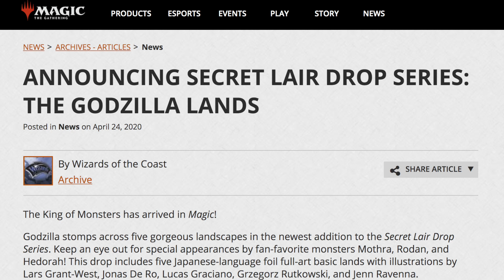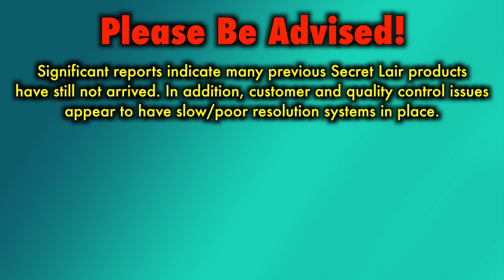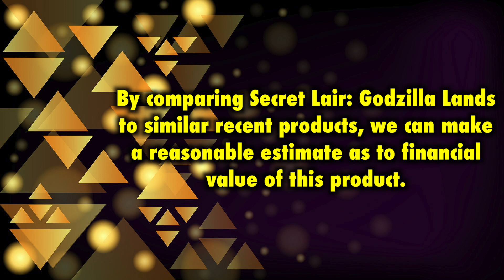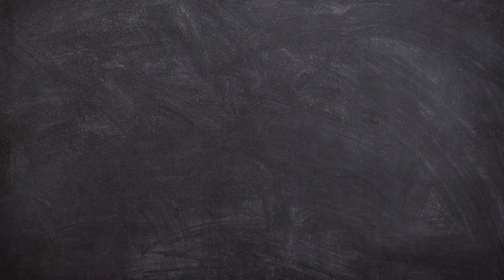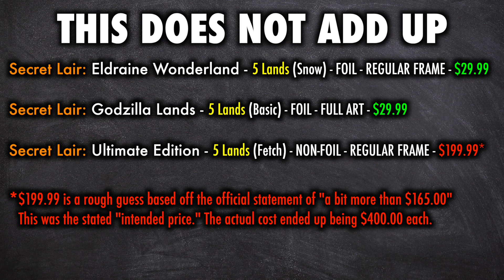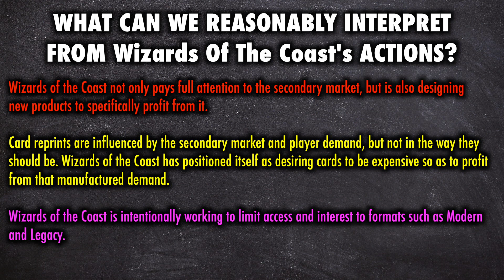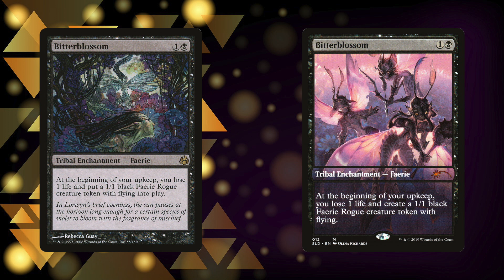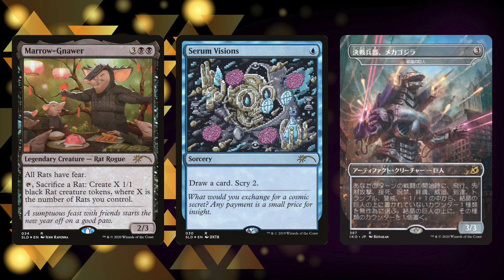Is It Worth It To Buy 5 Basic Lands For $29.99? | MTG Secret Lair: Godzilla Lands Review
Watch me sit down with none other than Magic: The Gathering's Head Designer, Mark Rosewater, and discuss everything from local game stores to the value of paper Magic

Want to hear an extensive and thorough MTG video about how to keep your foil Magic: The Gathering cards in the best shape possible?